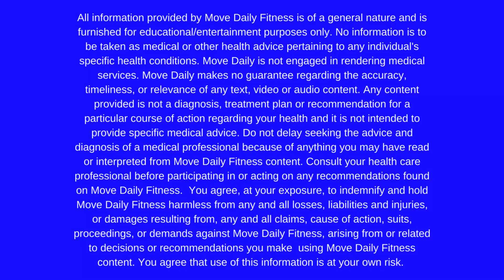48 Minute Upper Body by Muscle Group | Straight Strength Workout with Weights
48 Minute Upper Body by Muscle Group -Here's a straight strength workout for you.  Boy did I feel my upper body muscle after this one, and the pump! Whoa! I love training like this and truth be told if I could, this would be my mainstay. But I know how important cardiovascular health is too.  I felt strong after this straight strength workout and I hope you do too!

Format:45/15 x3
You will need: a variety of dumbbells, bench optional
Chest: Circle chest press -15-20
Stacked pushups
Single side chest press -20
x3
Back: 1 Arm row -20
DB pullover -20-30
Wide bent over row 15-20
x3
SHoulders: SS military press -15
Lateral raise -8
Front raise 8-10
x3
Biceps: Seated hammer -12
Concentration curls -12-15
Palms up curl -12
x3
Triceps: Triceps shallow ext -12
Tate press -12
Tricep kickback -10
x3
TRACK IT! LOSE IT. Calorie Deficit Weight Loss Program

FOLLOW ALONG!